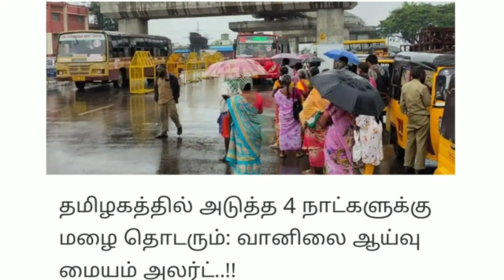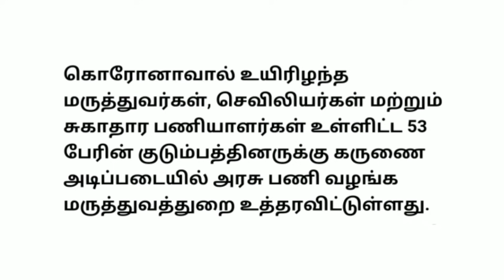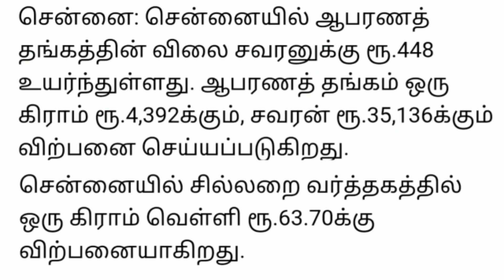மதியம் 2 மணி செய்திகள்|01-10-21|Today Afternoon headlines News| Mukkiya seithigal| முக்கிய செய்திகள்